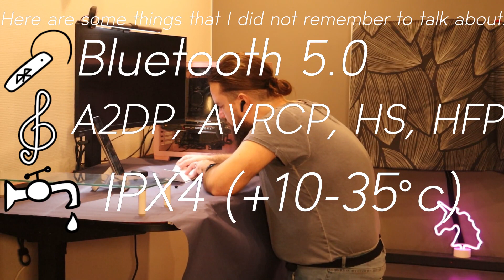SilverCrest True Wireless Bluethooth In-Ear Headphones STSK 2 F7 - Unboxing and testing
Can you get good TWS headphones for 20€? (normal price 29.90€) - follow us and find out!

0:00 Introduction
0:44 Case
1:01 Battery life
1:20 Voice control
1:27 Control functions
1:40 Unboxing
1:57 Manual
2:10 What's in the box
2:40 Earpieces
3:50 Wireless charging
4:22 Pairing to iPad
5:05 Changing the earpieces
5:40 Touch controls
6:07 Sound quality
6:25 Specifications
7:06 Weight
7:15 Final comments